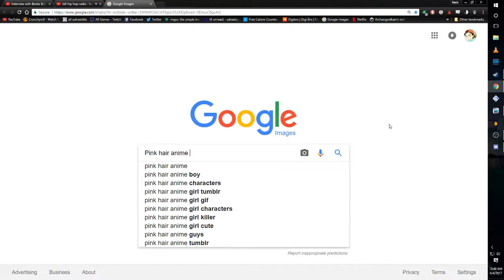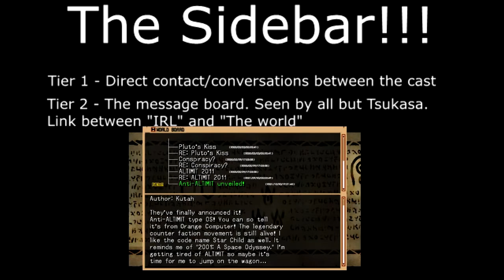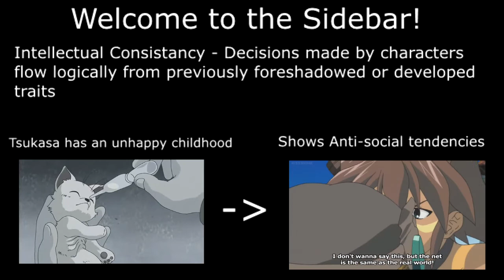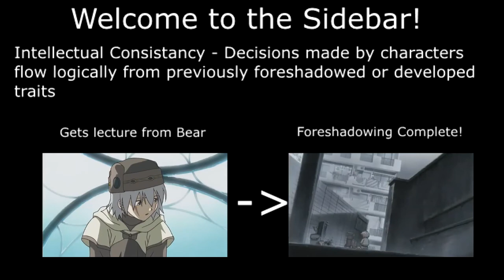The intellectual consistency of .hack//sign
Part 3! I'm a lazy asshole! This episode goes through episode 3 and establishes how information is passed around the cast, and Tsukasa's  intellectually consistent social anxiety! How Exciting!